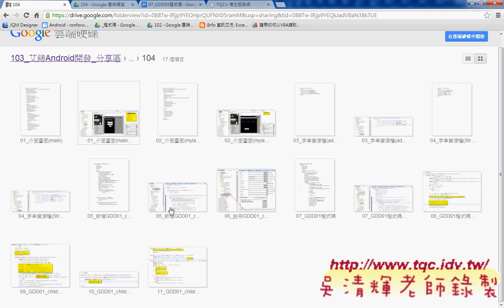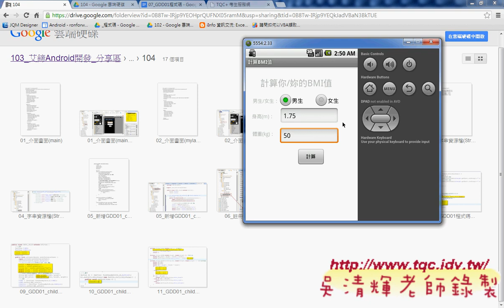05 前面重點提示